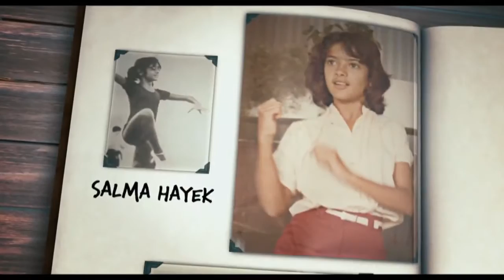Grown Ups - Official Trailer 2 [HD]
Title: Grown Ups
Release Date: 25 June 2010
Genre: Comedy
Cast: Adam Sandler, Salma Hayek, Chris Rock, Steve Buscemi, Gary Busey, David Spade
Director: Dennis Dugan
Writers: Tim Herlihy, Adam Sandler
Studio: Sony Pictures

Plot:
Thirty years after their high school graduation, five good friends reunite for a Fourth of July holiday weekend.